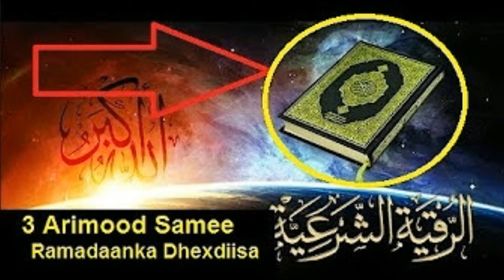UMUHIIM Ah Qof Kasta Oo Jinn/Sixir Galay 3 Qodob Samee Ramadaan┇Sh Cabdalla Faaruuq